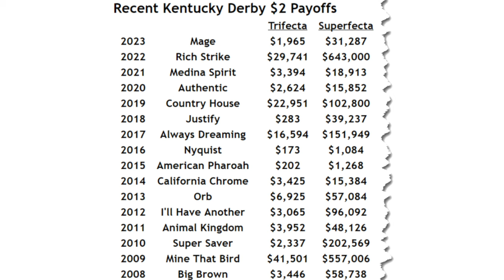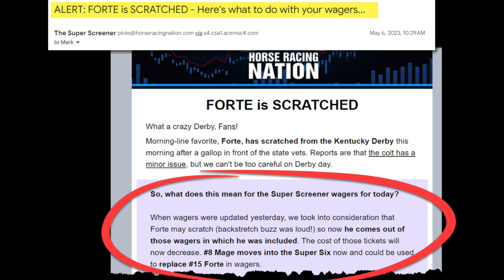Why the Kentucky Derby is the best betting race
Kentucky Derby Super Screener author Mike Shutty shares why the Kentucky Derby is the best betting race of the year!